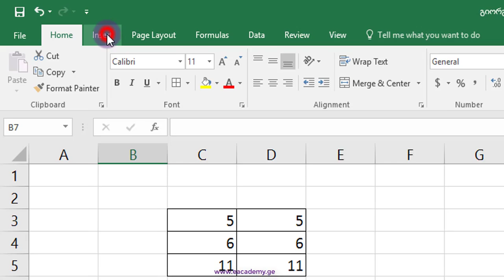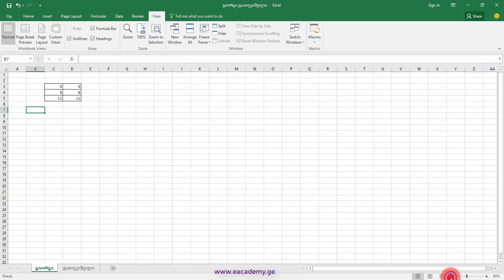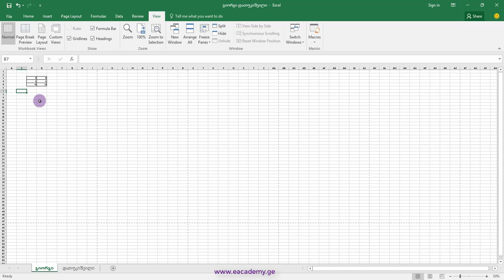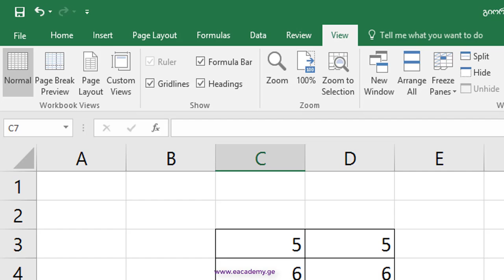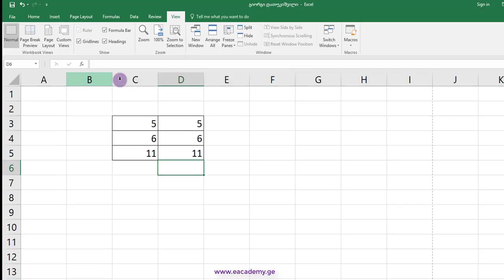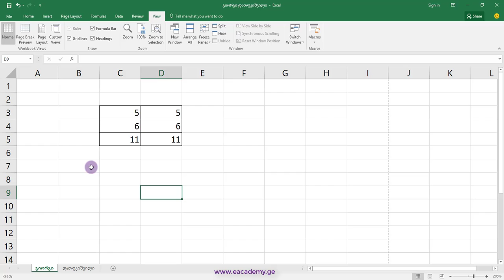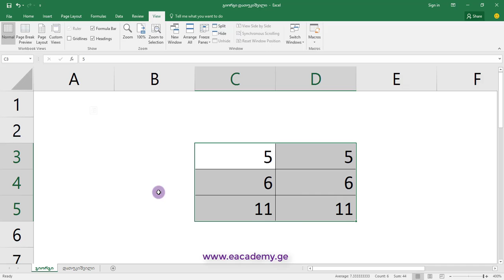ექსელის ფანჯრის ინტერფეისი